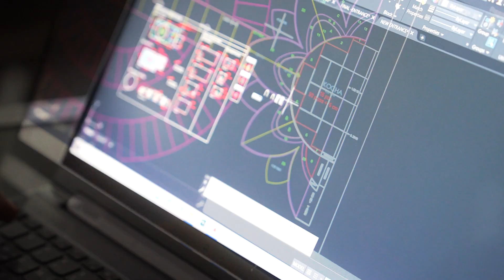Qatar's Most Enchanting Morrocan Inspired Wedding !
A private empty space in Qatar was totally transformed into a fairytale morrocan night!
Press play& get ready to be transported to a world of cultural elegance and opulence as we take you on a journey through our stunning private venue-turned-extravaganza. Guests were greeted by vibrant colors, intricate patterns, and cascading fabrics that perfectly capture the essence of Moroccan culture.
▪︎Wedding planner : White
▪︎Photographer: Pulse Production